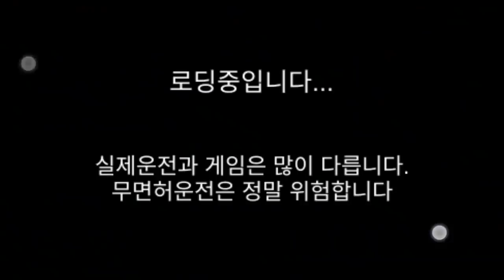네비 목적지설정 테스트